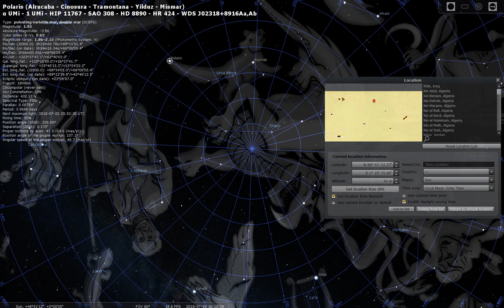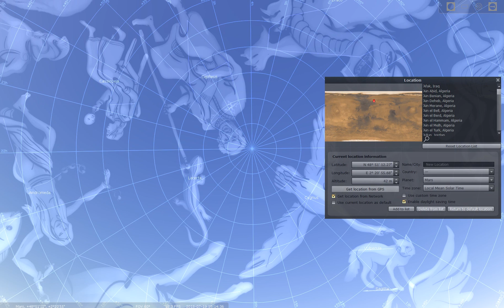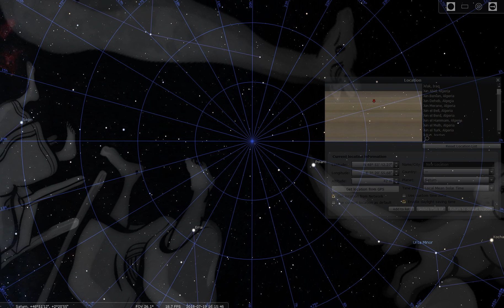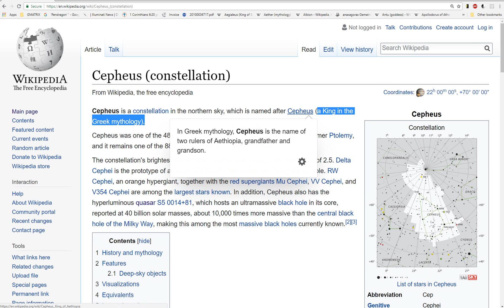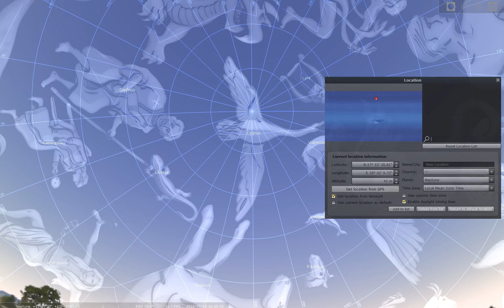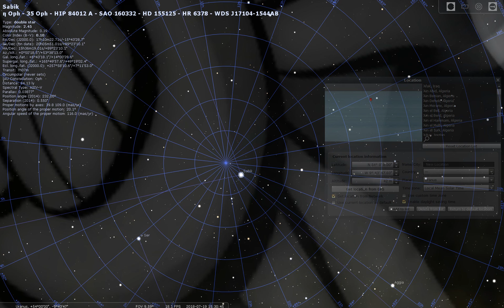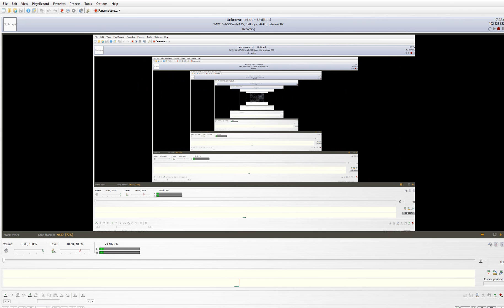Sol System Celestial Poles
Stellarium is quite a tool.

Sun - Draco
Mercury - Draco
Venus - Draco
Earth - Ursa Minor
Mars - Cygnus
Jupiter - Draco
Saturn - Cepheus
Neptune - Cygnus
Uranus - Orion

Pluto - Hydra